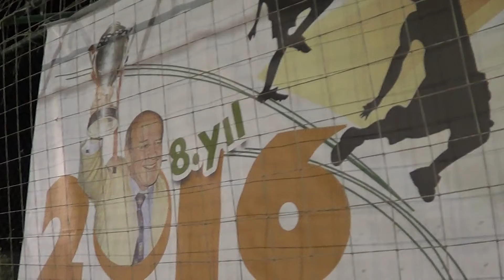AKINCI BİRLİK'TEN LİDERE ACI TARİFE: 10 - 1